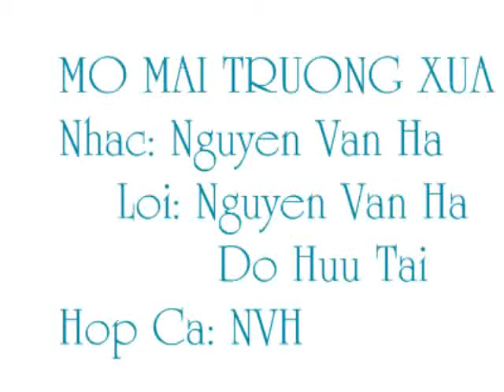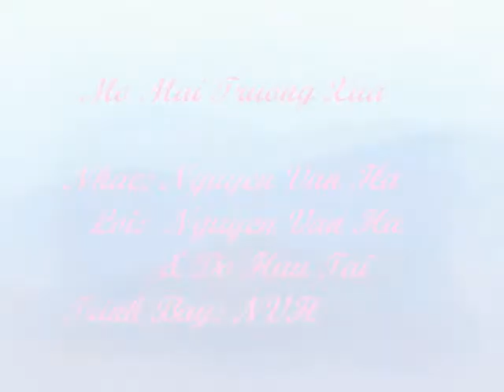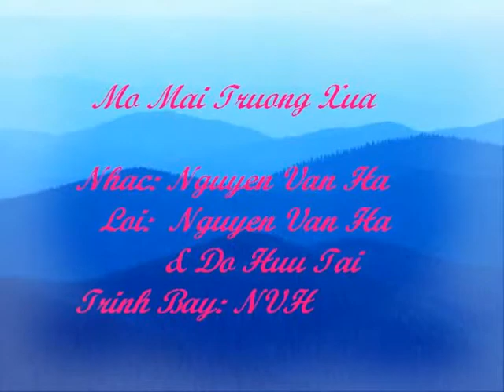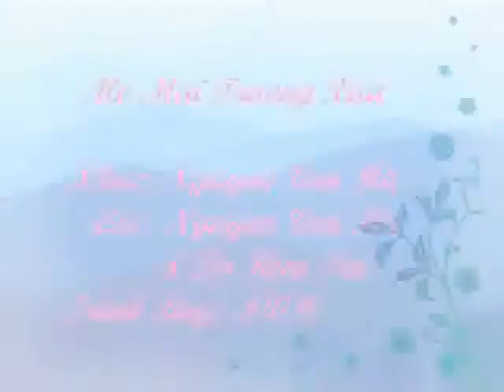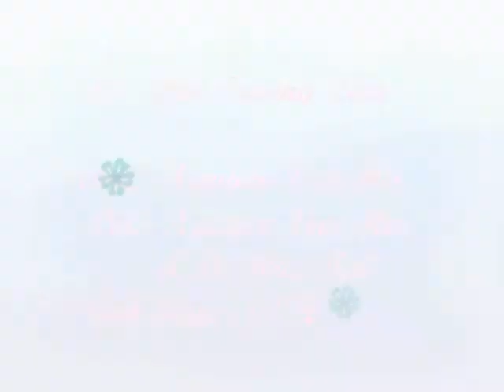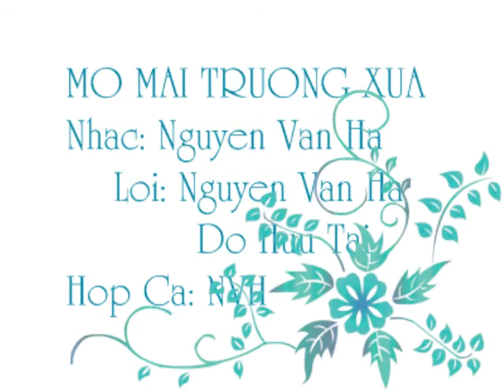Mo Mai Truong Xua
Nhạc "Mơ Mái Trường Xưa", Nhạc: Nguyễn Văn Hà, Lời: NVH & DHT, Trình Bày: NVH